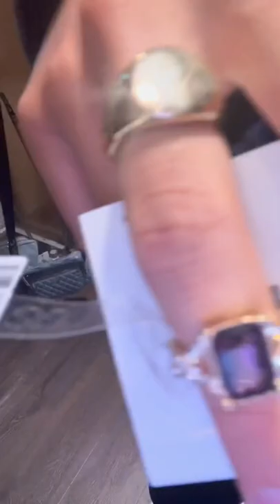this was on a weekend around 2 weeks ago